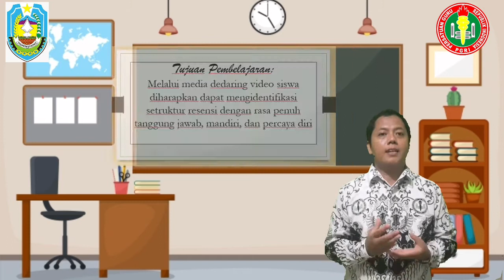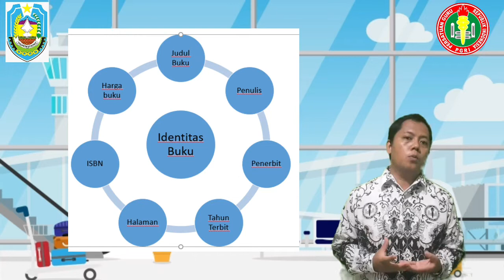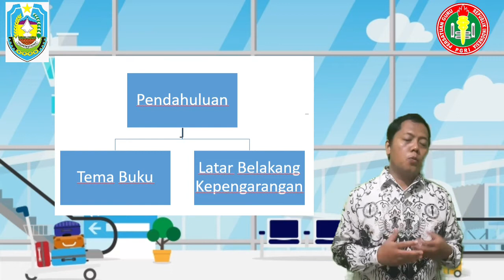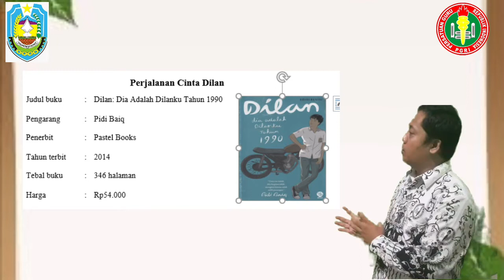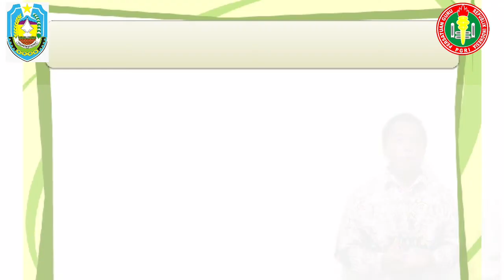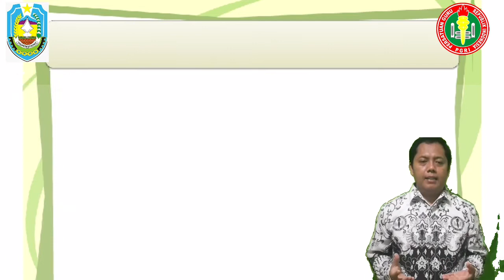Resensi Buku Kelas XI - BUDI SANTOSO,S.Pd.,Gr. (SMAN 1 SITUBONDO)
Video pembelajaran tentang Resensi Buku Kelas XI. Video ini dibuat untuk melengkapi tugas workshop online TOT PGRI